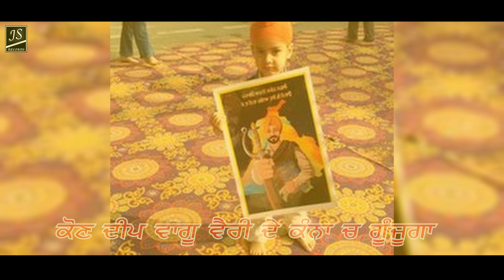Freedom Fighter (Deep Sidhu)Arry Singh Brar (Full Song) | Punjabi Song 2021J.S Record's Present's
J.S Record's Present's New Punjabi Song 2021  - Freedom Fighter (Deep Sidhu ) By Arry Singh Brar  , Music - Jassi Sayan Wala .

Song - Freedom Fighter (Deep Sidhu)
Singer - Arry Singh Brar
Lyrics - Arry Singh Brar
Mix Master - Vicky
Editor -Mr R-inder
Speacial Thanks To Avtar Billa U.S.A
Label - J.S Record's